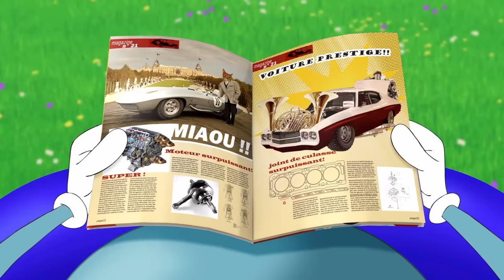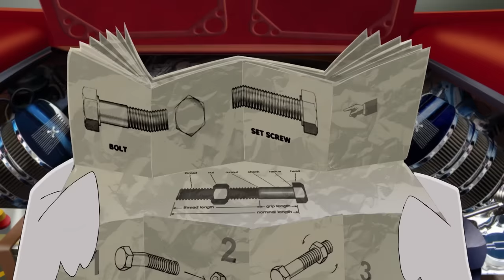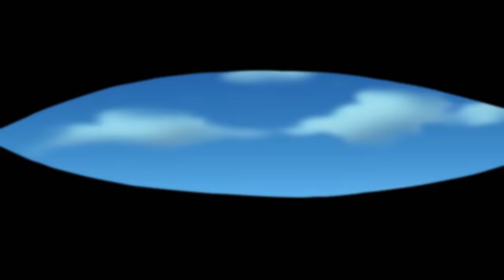Oggy and the Cockroaches - LET'S GET READY! (S04E28) CARTOON | New Episodes in HD